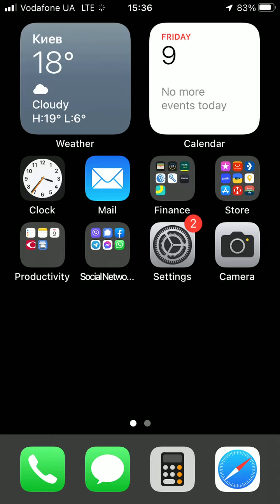Continuous shooting on iPhone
Continuous shooting - a photo with a high frequency and a short period of time, is now used not only by professional photographers.
Modern smartphones, including the iPhone, allow burst shooting with no worse quality than a professional can do with an expensive camera.